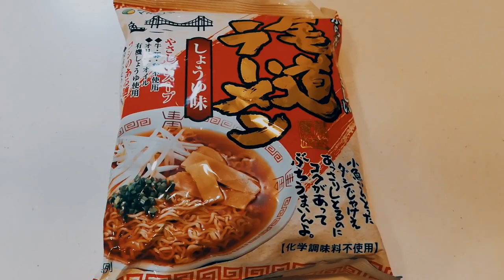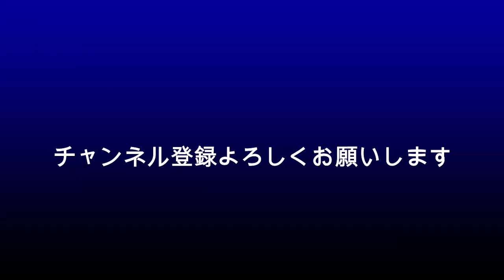佐藤健 20代で結婚を考えたのはやっぱりあの人？